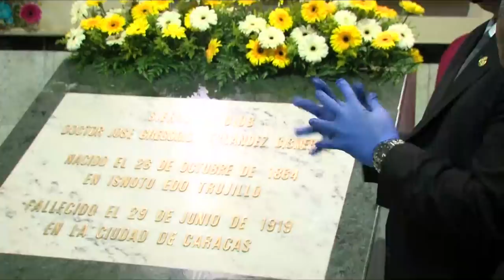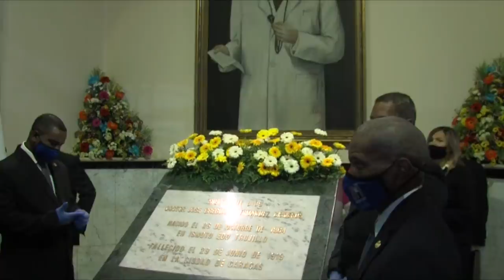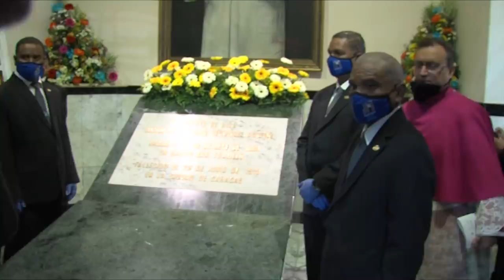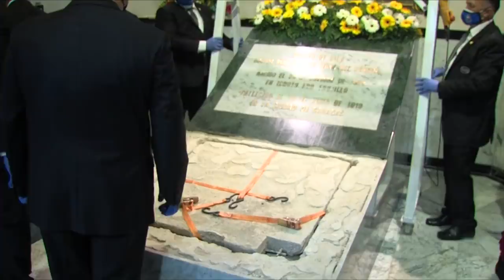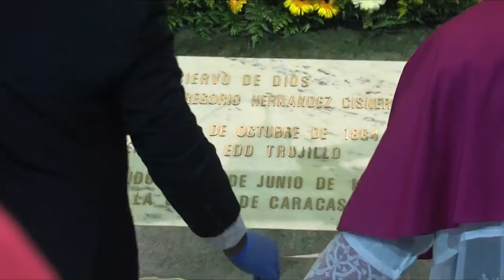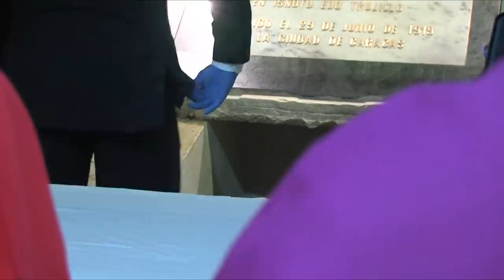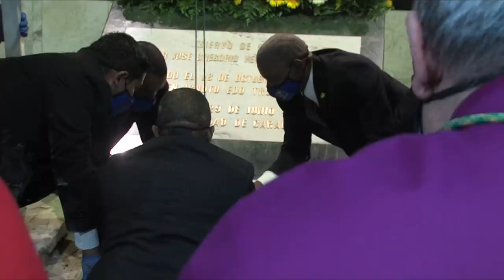26/10/2020 - Ceremonia de Exhumación de los restos del Dr. José Gregorio Hernández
«Se eleva el cuerpo a los altares desde la tierra donde se encuentra» Padre Honegger Molina

El Padre Honegger Molina, parroco de la Iglesia de La Boyera  y vicario de medios de la Arquidiócesis de Caracas conversó junto al Dr Enrique López Loyo, presidente de la Academia Nacional de Medicina y patólogo a cargo de la exhumación de los restos del Dr. Hernández sobre el comienzo del proceso de recolección de los restos del venerable para ser cotejados por los médicos venezolanos y enviados con un informe el día sábado 31 de octubre al Vaticano.

El párroco explicó que se espera al Cardenal Baltazar Porras para leer el acta de incio donde se encuentran las especificaciones sobre el estado del cuerpo del Dr Hernández en 1975, última fecha de exhumación del cuerpo, para ser comparado con el estado actual de los restos. «Es un proceso que se hace con todos los beatos de verificar sus restos, pero José Gregorio Hernández es muy mediatico» afirmó Molina.

Por su parte, el Dr. López Loyo expresó su orgullo por reprsentar al gremio médico y la gran responsbailidad que implica este proceso.»Este es un acto de unidad nacional y le seguiremos rogando por esta» acotó el patólogo desde las inmediaciones de la Iglesia de La Candelaria.

Muchas de las reliquias del venerable serán llevadas a distintos lugares de Venezuela y países donde se han pedido por su gran deboción al beato.